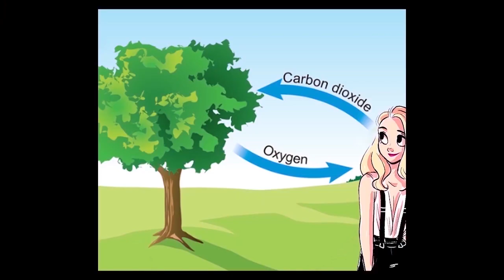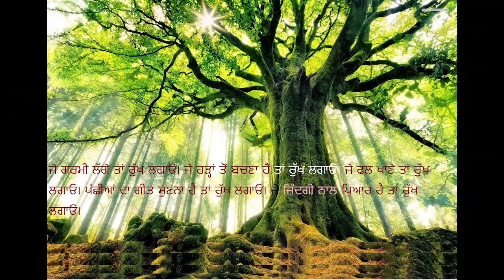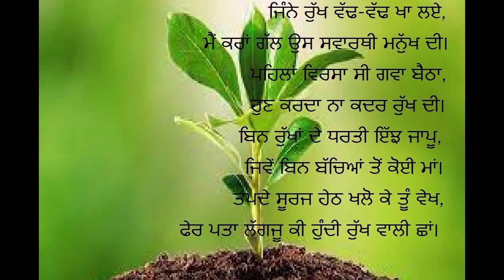No more forests...human future, its impact on human race..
Deforestation can cause irreversible changes on the earth and on its surroundings including life on it.